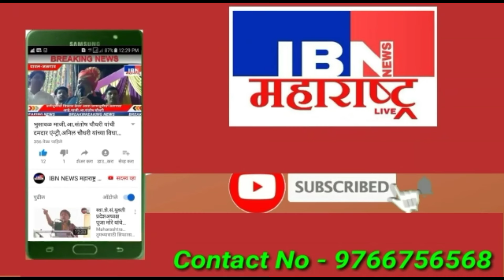🚨भुसावळात खडसेंचा मौका देख के चौका,मला आमंत्रण..,बारागाड्या प्रसंगी रक्षा खडसेंची एंन्टी,IBN NEWS..